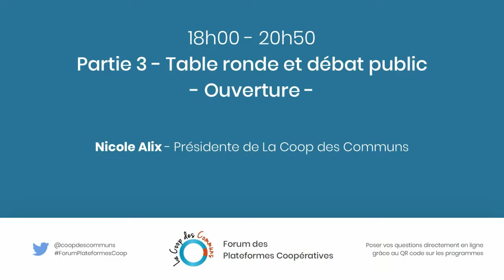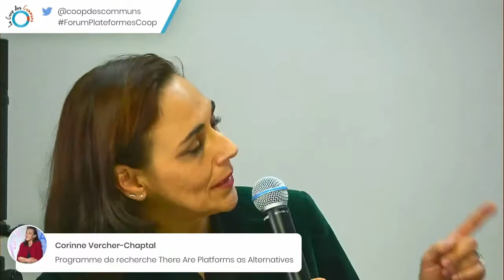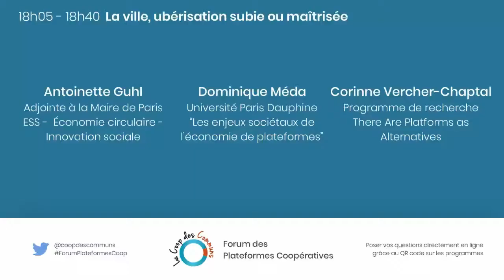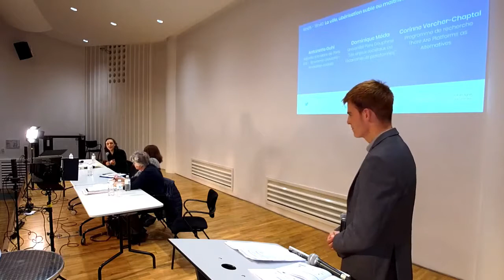Forum des Plateformes Coopératives - La ville, ubérisation subie ou maîtrisée ?